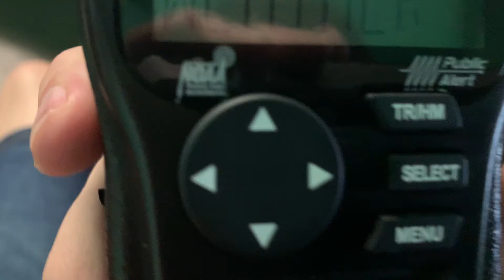NOAA weather radio tornado warning Eas258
This is a tornado warning for Hidalgo County Texas as well as, on the Mexican side, Reynosa, Tamaulipas, México